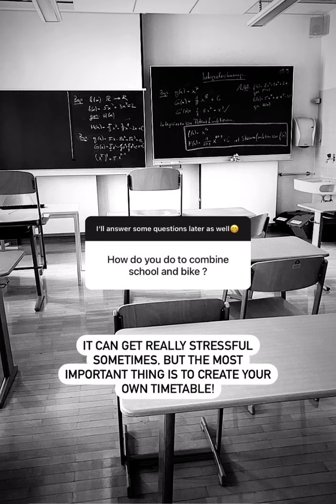🔥A DAY IN MY LIFE🔥- Gabriel Wibmer Stories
✘ Bikeparts & Equipment

✔ Sixpack Kamikaze 3.0 Pedale/Pedals
✔ Sixpack Menace 3.0 Pedale/Pedals
✔ Maxxis Holy Roller Reifen/Tire 20“ & 26“
✔ Maxxis Holy Roller Reifen/Tire 24“
✔ SQlab MTB Griffe/Grips Fabio Wibmer Signature
✔ SQlab Trial Lenker/Bars Fabio Wibmer Signature
✔ SQlab Trial Vorbau/Stem Fabio Wibmer Signature
✔ SQlab MTB Lenker/Bars Fabio Wibmer Signature
✔ SQlab MTB Vorbau/Stem Fabio Wibmer Signature
✔ SQlab MTB Sattel/Saddle Fabio Wibmer Signature
✔ Magura MT5 Scheibenbremse/Disc brake
✔ Magura MT7 Scheibenbremse/Disc brake
✔ Magura Bremsscheibe/Brake disc Storm SL 180 mm
✔ Magura Service Kit (für Scheiben- und Felgenbremsen//for disc and rim brakes)
✔ Magura Mini Service-Kit für alle Modelle/for all models

Wenn Ihr darüber etwas kauft, bekomme ich einen kleinen Prozentsatz des Gewinnes ab ohne, dass Ihr dafür einen Cent mehr bezahlen müsst :) Danke für eure Unterstützung! If you buy something with it, I get a small percentage of the profit without you having to pay a cent more for it :) Thank you for your support!
Gabriel Wibmer Stories&Clips